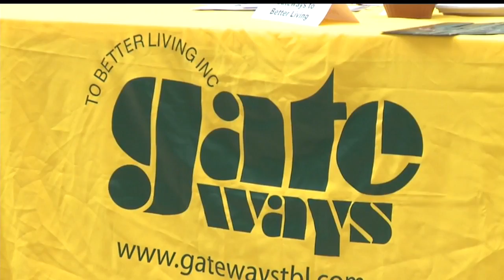Nearly 100 employers show for job fair at Eastwood Mall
On Thursday, 94 employers set up, looking for qualified candidates to hire.